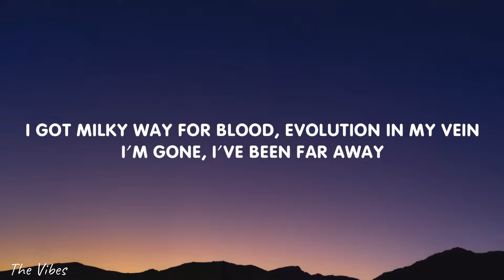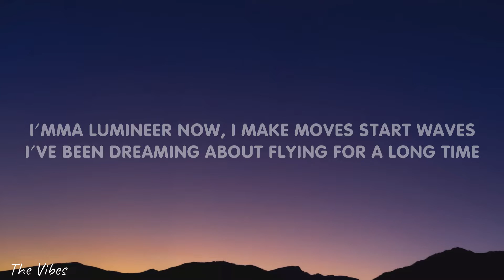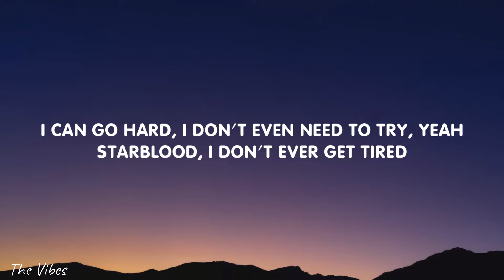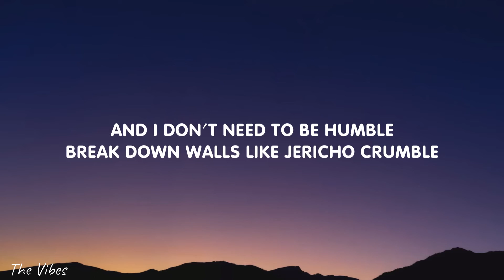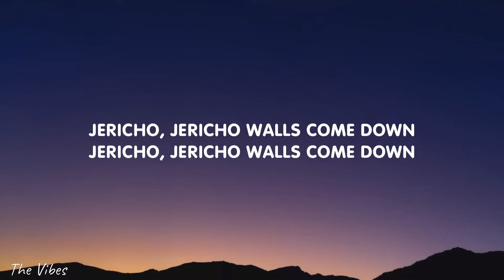Iniko - Jericho (Lyrics)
🎤 Lyrics:

[Verse 1]
I'm high